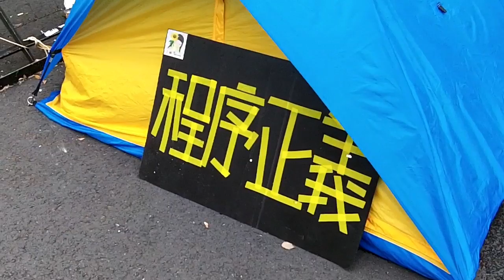Sunflower太陽花(75)OccupyCongress佔領立法院_Morning Occupy早安佔領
Wake up, it's another beautiful morning to occupy 早安, 佔領立法院!

The streets around OccupyCongress were occupied 24/7, there were free food (plz no industrial instant food next time), free drinks (too many plastic bottles it hurts!), free cardboards (to make signs, covers or tents), free assemblies (topics on politics, socials mostly), free medics (even a mental room for the troubled minds), free kitchens (hot coffee/tea provided), free wifi & charger stations, free schooling for students, free carpets & sleeping bags, free music, free speeches, free projects... free like a free world!

*每日上十萬人次的民主盛會，是一個推行社會運動的良機，例如：自帶飲水，塑膠減量 ‪#‎NoBottledWater‬ / 反工業速食，推行素食 ‪#‎FoodIsFree‬ / 我要殘障通道，不要糾察通道 ……etc. 很可惜，都沒有團體真正下去做。

‪#‎OccupyCongress佔領立法院‬: Occupy the Ministry of Legislative Yuan (0318~0424, 2014) against China trade pacts & the authoritarian ruling party KMT 國民黨, known as the kickstarter of the Sunflower Movement was a 24/7 occupy movement, people from everywhere, all walks of life were so willing to share, to play a part, which most of them never thought they could till this happened, even most of them could only stay outside the ‪#‎OccpyChamber‬, there were open forums, free food, free medics, free kitchens, free tents, free wifi & charger stations... It's the time of Taiwan Spring, there were moments to be in the right place, to prove that democracy is possible!

‪#‎Taiwan‬ Brief History 台灣簡史：

-1895~1945: Japanese colonial period. 日本治台50年。

-1947: KMT (Chinese Nationalist Party) retreated from China civil war to occupy Taiwan & initiated ROC (apart from PROC) with a martial law. Over hundreds of thousands of Taiwanese were tortured, killed or vanished in 4 decades of White Terror (unidentified for Top Classified). 國民黨自中國內戰被推翻後，以中華民國之名撤退/殖民/接管台灣，實行戒嚴專制約半世紀，‪#‎二二八‬ ‪#‎白色恐怖‬ 時期，被刑求/屠殺/失蹤的民眾難以估計（自數千至數十萬人數因國安理由未能公開）。

-1971: PROC China claimed ROC Taiwan ownership from UN. China regards Taiwan as a rebel region that must be reunited by force if necessary. 聯合國決議一個中國，佔領台灣的中華民國從此喪失國際主權。

-1992: Taiwan & China became "1 country 2 systems" according to PROC-ROC secret agreement. 國民黨開始倡導模稜兩可的 ‪#‎一中各表‬ ‪#‎一國兩治‬。

-2000: With the election of President Chen Shui-bian from the opposition Democratic Progressive Party, Taiwan changed from One Party Dictatorship into Corporatocracy, as most of the financial & political power still controlled by KMT. 雖有首位民選總統陳水扁，但民進黨並未積極 ‪#‎轉型正義‬，而國民黨仍舊掌握大多數資源，台灣由一黨獨裁變成權貴政治。

-2008: Corruption allegations undermined Mr Chen's popularity and contributed to the DPP's loss to a resurgent KMT. 民進黨爆發貪瀆，執政權回歸國民黨。

-2014: OccupyCongress (0318~0424) by students, activists, NGOs & pro-Taiwan independent groups united to fight the tyranny China Trade Pacts & the systemic corruption of KMT government, turned into the national Sunflower Movement. 以台北社運圈為中心的反服貿運動，在318佔領立法院後壯大為全島響應的太陽花運動。

-2015: New generation start to use citizen power calling for changes, such as the legislative, constitutional and educational reform. There is no turning back for democracy Taiwan. 新生代受到太陽花運動鼓舞, 公民運動與投入政治開始蔚為風潮。